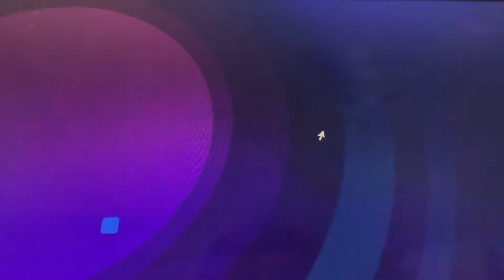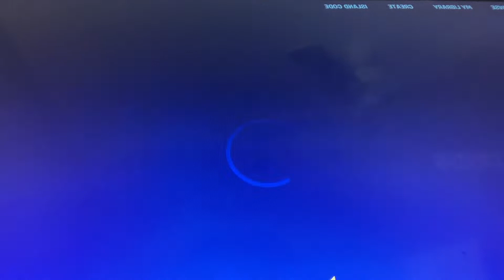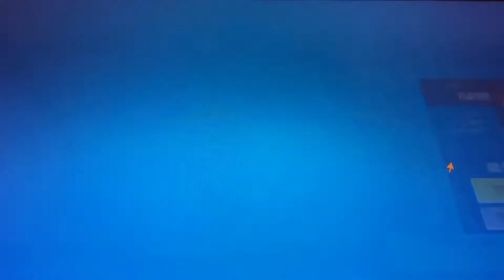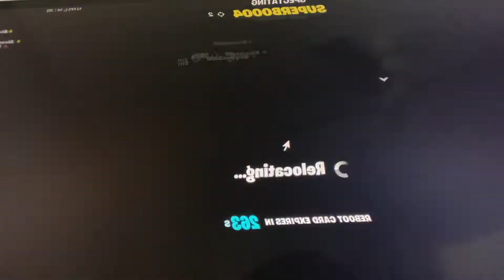Playing Fortnite squads￼